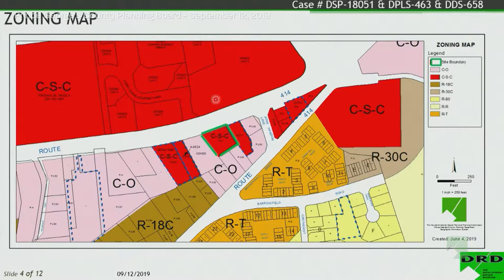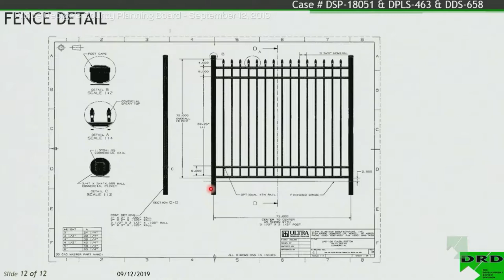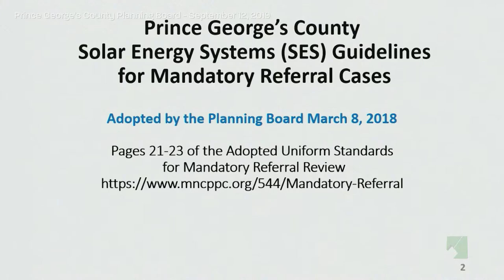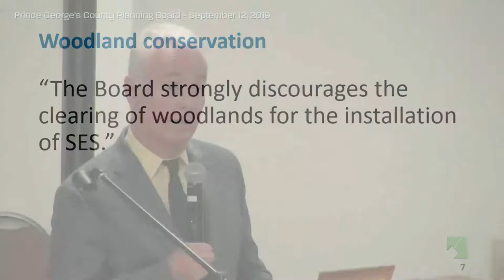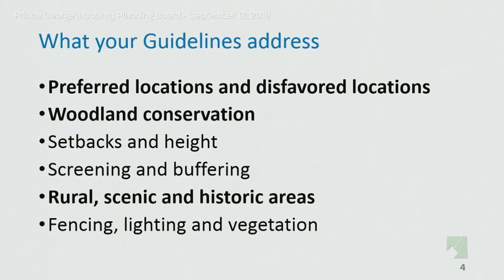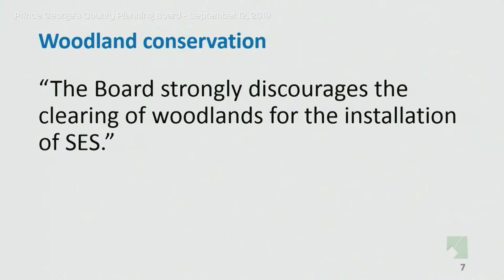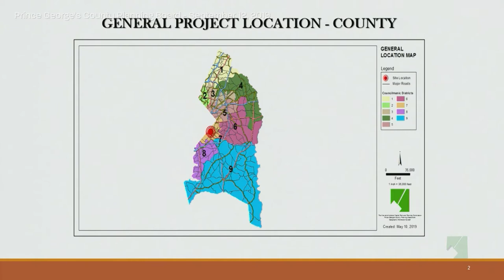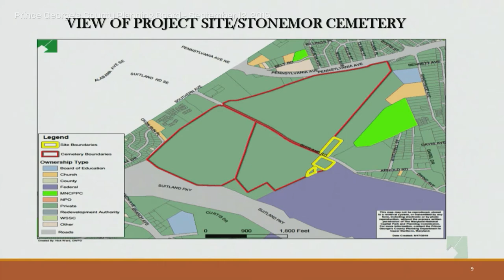M-NCPPC Planning Board Meeting - September 12, 2019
4st Floor Boardroom, CAB

9:30 AM